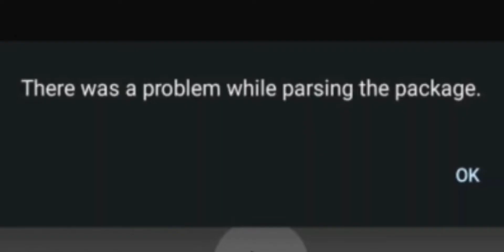HOW TO DOWNLOAD FREE FIRE ADVANCE SERVER || ON PC || FULL DETAIL ME || TUTORIAL CHANNEL 👋